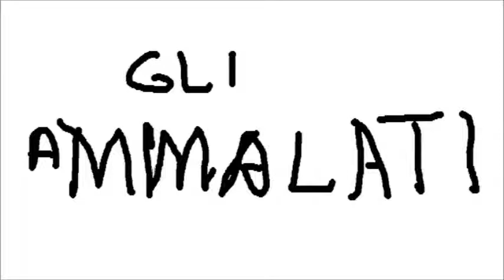GLI AMMALATI Episodio #03 Chi entra non sempre esce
Terzo Ep. della magica serie gli ammalati di sandro tognazzi